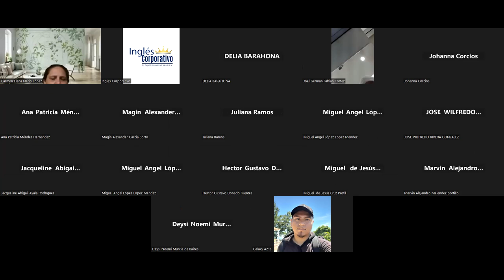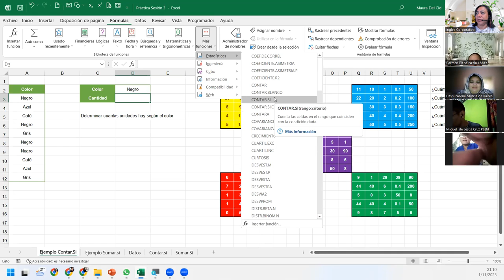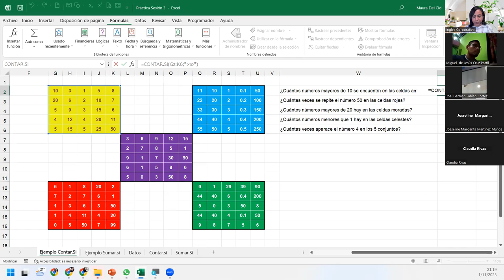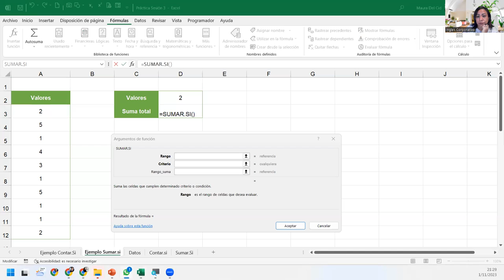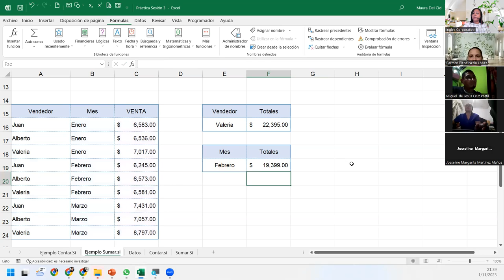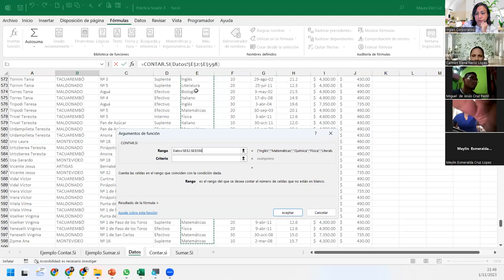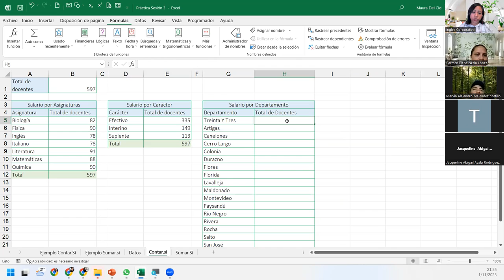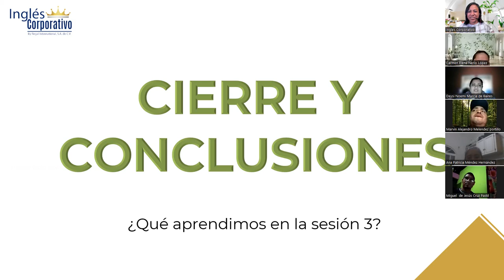SESIÓN 3- 01/11/2023 - EXI-02-9-10-PM-11-2023-DEL CID-FUNCIONES CONDICIONALES